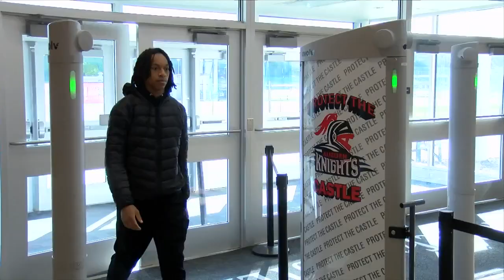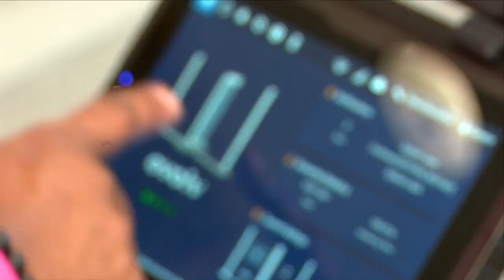RPS 205 gives update on weapon detector success